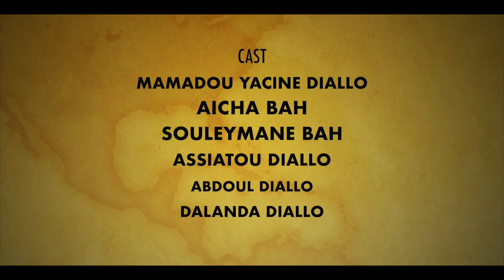KO DOYE GAYNI ADOUNA 20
SE LIU QUI NE FAIT PAS DOUCEMENT AURAS TOUJOURS DES PROBLEME